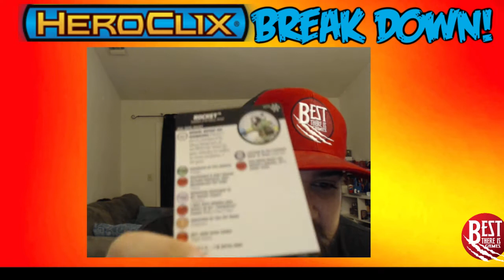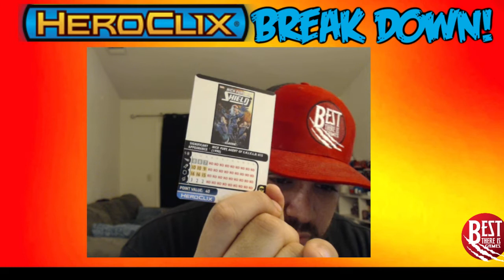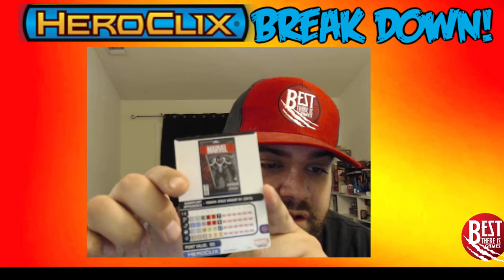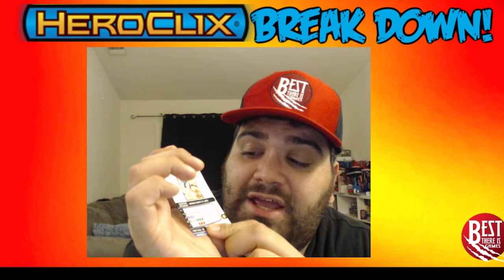The Losers Of Heroclix Avengers Infinity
The Losers Of Heroclix Avengers Infinity. OK, OK some are not losers but I do feel they dropped the ball on a few clix.Overall the set is a blast but in this video I share my mos disliked figs from the set.